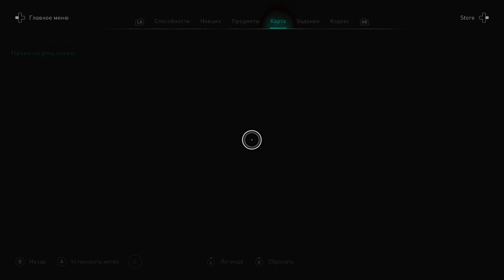Assassin's Creed Valhalla #8 (Рюгьяфюльке Прочее #5)